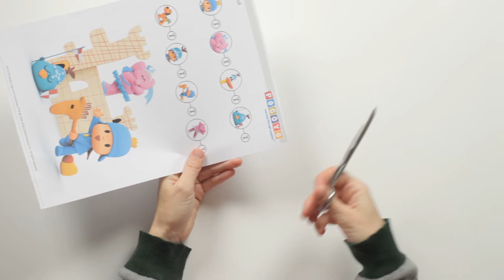✂️ Pocoyo Arts & Crafts 🤔 Puzzle de Pocoyo et ses amis | Dessin animé